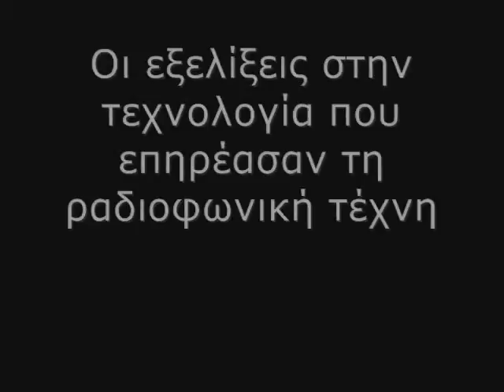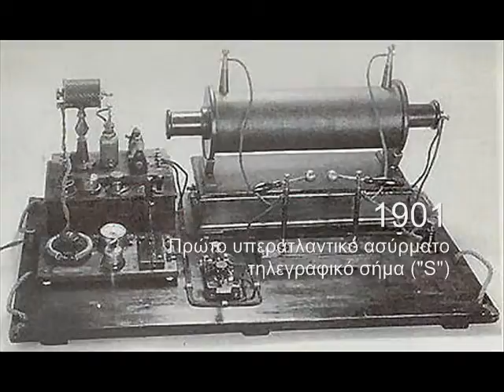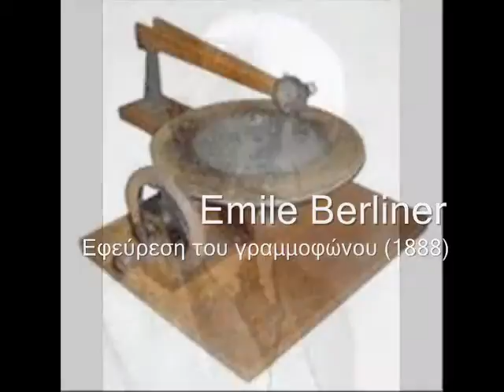Ραδιοφωνική Τέχνη - Μέρος Ι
Ιστορία της Ραδιοφωνικής Τέχνης. Μέρος 1ο: Το τεχνικό υπόβαθρο